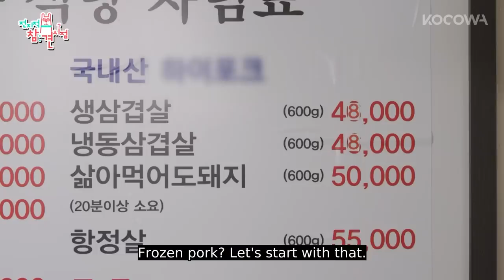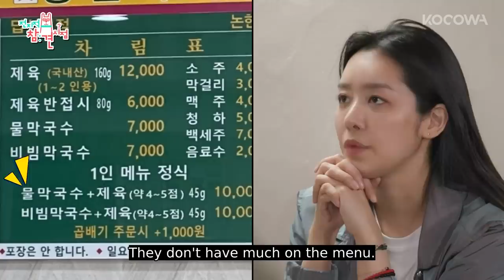K-BBQ MUKBANG with Cha Joo Young! Pork belly looks glorious | The Manager Ep 242 | KOCOWA+ [ENG SUB]